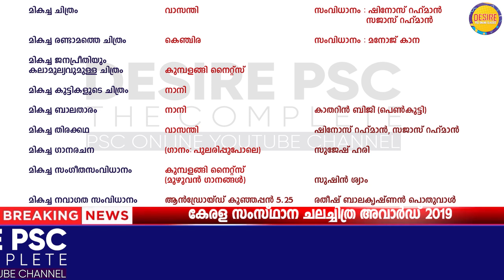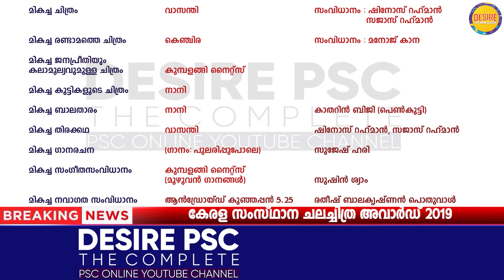കേരള സംസ്ഥാന ചലച്ചിത്ര പുരസ്‌കാരങ്ങൾ 2019 || Desire PSC